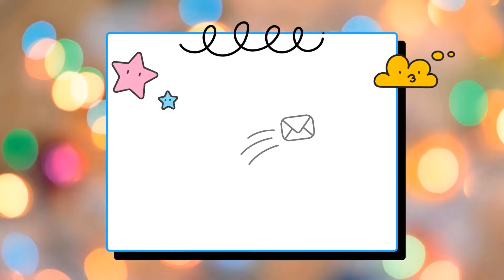Cách vẽ Pop it hình con gà và tô màu/ Drawing and coloring a chicken Pop it/ Draw the pop it chicken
Cùng nhau vẽ tô màu pop it hình con gà, vẽ tô màu pop it yêu thích
Cám ơn mọi người đã ghé thăm kênh "MyKids" nhấp vào nút ĐĂNG KÝ (MIỄN PHÍ) để xem thêm nhiều video nhé

Drawing and coloring a chicken pop it, drawing, coloring a pop it chicken Easy
Today we Drawing and coloring a pop it chicken, drawing and coloring a pop it easy step by step for beginners

pop it drawing tutorial for beginners, pop it drawing, pop it painting tutorial, pop it drawing and colouring, how to draw a pop it easy step by step for beginners

cách vẽ pop it
vẽ pop it đơn giản
pop it
Dạy vẽ pop it
dạy bé vẽ pop it đơn giản
Hướng dẫn vẽ pop it
cách vẽ pop it dễ nhất
Drawing and Coloring a chicken POP IT
how to draw a pop it
how to draw chicken pop it
pop it drawing tutorial
chicken pop it
chicken pop it Drawing
pop it chicken Drawing
How to DRAW a pop it chicken Easy
how to draw pop it
pop it drawing tutorial for beginners
pop it drawing
pop it painting tutorial
pop it drawing and colouring
how to draw a pop it easy step by step for beginners